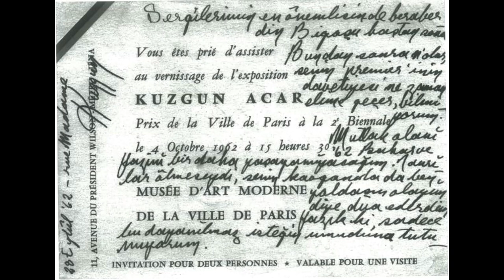Seçkin Selvi'yle Kuzgun Acar söyleşisi | DERKENAR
Tiyatro eleştirmeni ve çevirmen Seçkin Selvi'yle yakın arkadaşı Kuzgun Acar'ı (28 Şubat 1928- 4 Şubat 1976) ölüm yıldönümünde konuşuyoruz. Yurtdışında döneminin en büyük çağdaş sanat sergilerinden ödülleri olan, TİP çalışmalarında köylerde film gösteren, "Çok büyütülüyor sanat. Sanat, sanat... Ne oluyoruz ki yani? Hani bir adamın İstanbul-Ankara otobüsünü götürmesi herhalde benimkinden daha güç. Ben onun heykelini yapmak istiyorum, biraz sivri demir, biraz çelik sivriler, sivriler ve batıcılar...onun heykeli hareket" diyen ve bugün sanatın devrimciliği ile devrimciliğin sanatı konusunda yol gösterici olmaya devam eden, Sovyetler'de süprematistler ve proletkült ne ise Türkiye'de karşılığı biraz da o olan KUZGUN.